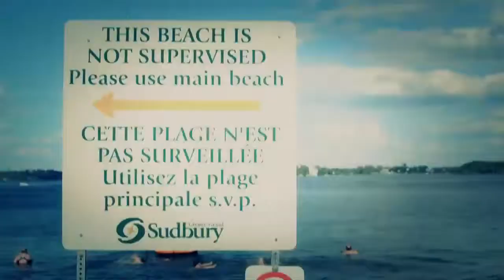TFO — Session BRBR: Canailles